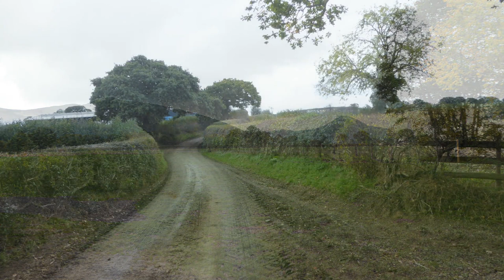The Lawley & Church Stretton Walk Scenery, 1 Hour Relaxing Music Ambient Background Nature Video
Enjoy some relaxing music with scenic photographs taken on a relaxing hill and country walk around The Lawley, Shropshire, England, UK. This lovely hill and country walk around The Lawley uses: narrow lanes, open hill paths, farm bridleways, and field paths. Starting and ending at the north end of The Lawley it visits: the full length of The Lawley; Penkridge Hall and the old Roman road of Watling Street; Frodesley Lodge, Lodge Hill and Birch Coppice. It includes views of: the Shropshire Hills, especially Caer Caradoc; the surrounding countryside of fields and woodlands; farm building, country dwellings and the 16th-century timber-framed Penkridge Hall. You also see sheep on The Lawley and the fields below.